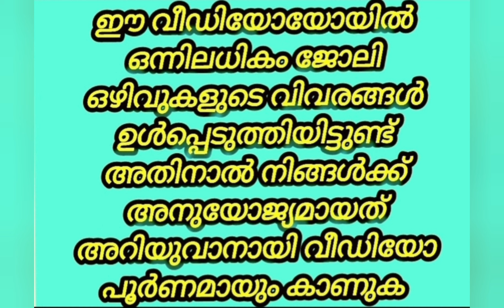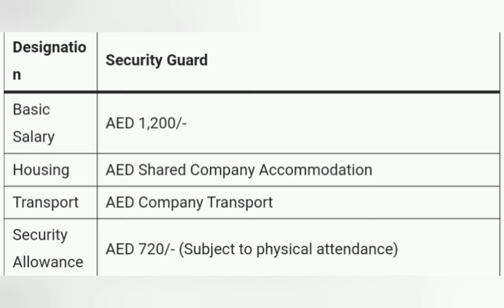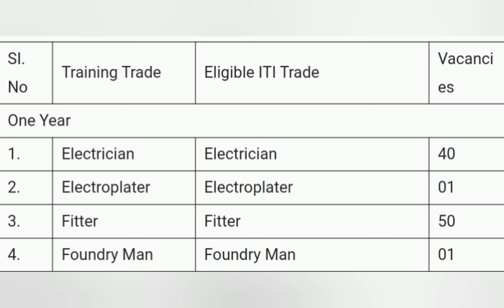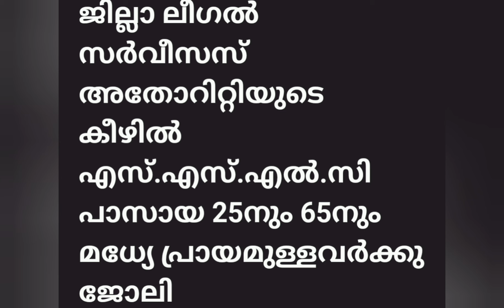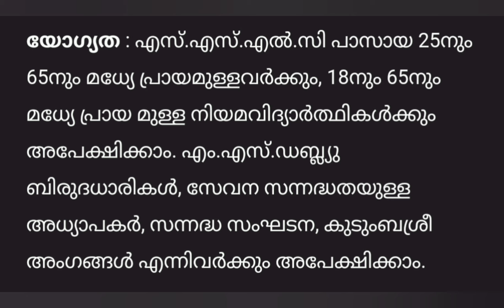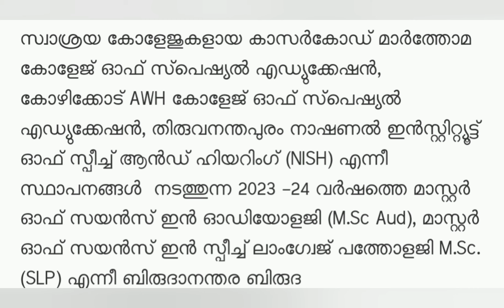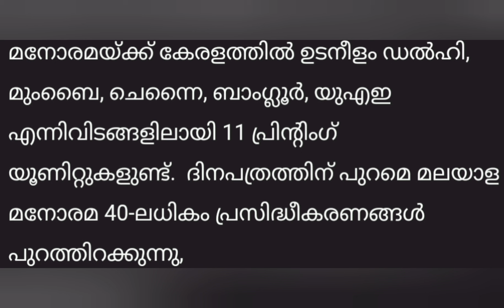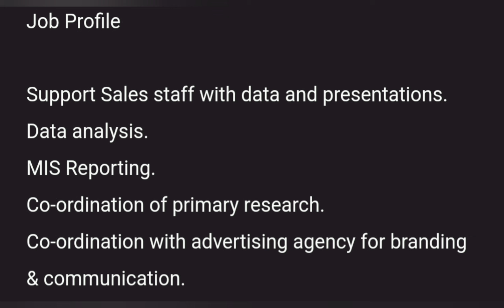കേരളത്തിൽ താല്കാലിക സർക്കാർ ഒഴിവുകൾ|Kerala Job vacancy Malayalam 2024|‎@4rkjobsworld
JobVacanciesInKeralaKsfeJobVacanciesInKerala 2024
jobvacancy2024
jobvacancyl
jobMalayalam
jobkerala
jobvacancyinkerala